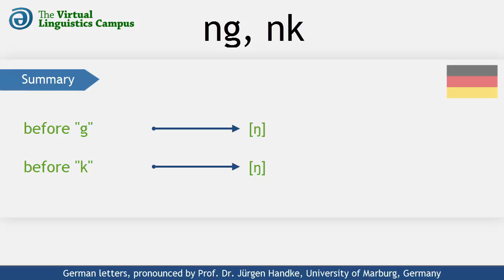DEU_NG_NK - The Pronunciation of German "ng" and "nk"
This video shows how the German letter cluster "ng" and "ng" are realized phonetically. It provides you with several examples using these letters and includes a section where you can practice your own pronunciation.